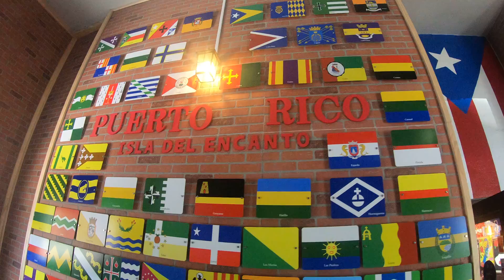Puerto Rican Restaurant in Tampa